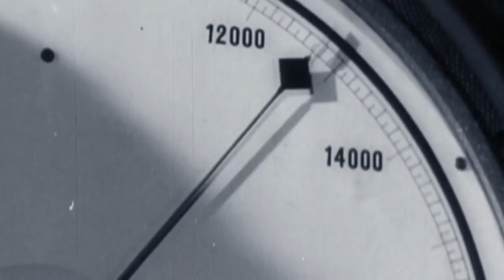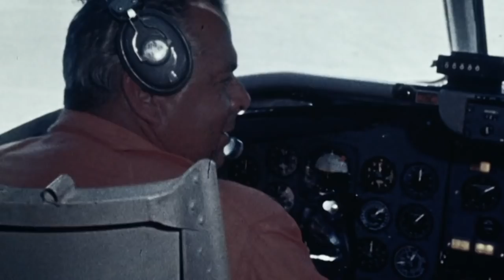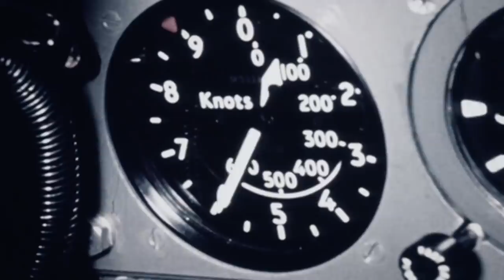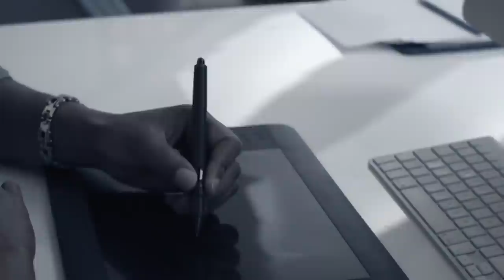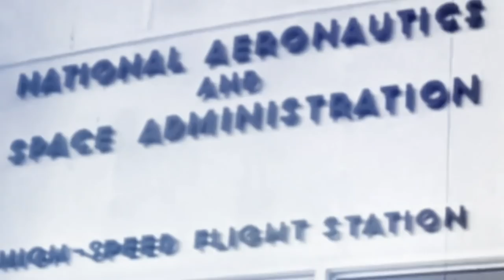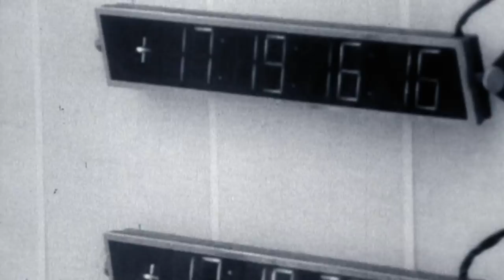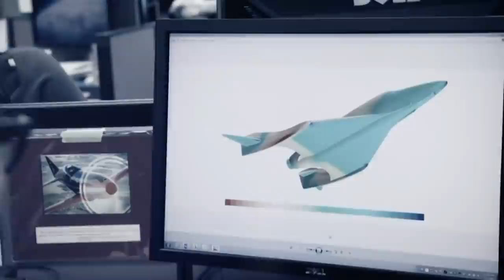How The Harrier Jet Was Adapted For Aircraft Carriers | Power: Jump Jet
In this episode, we journey from the experimental breakthrough of the Wright brothers, to the contemporary icon of modern travel, the Boeing 747, and from today's cutting edge of experimental flight, "The LightningStrike," to tomorrows vision of interplanetary travel in Space X.